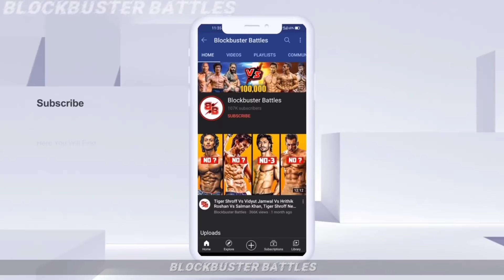Top 10 Martial Artist Who Trained Martial Arts From Abroad In Bollywood, Blockbuster Battes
✓ top 10
✓ top 10 martial artists
✓ top 10 martial artists in the world
✓ top 10 martial artists in the world 2021
✓ top martial artists
✓ top martial artists in the world
✓ top 20 martial artists in the world
✓ top 10 martial artists in the world 2020
✓ bruce lee
✓ martial art
✓ martial arts
✓ vidyut jamwal
✓ blockbuster battles
✓ bruce lee real fight
✓ bruce fight
✓ jet li fight
✓ kung fu
✓ kung fu karate
✓ kung fu movie
✓ top 10 martial arts
✓ tiger shroff
✓ jackie chan
✓ jet li
✓best martial artist in the world
✓ vidyut jamwal workout
✓ donnie yen
✓ scott adkins

🎵Track Info ▼
Title: Anwar Amr - Epicness
Musictoday80: